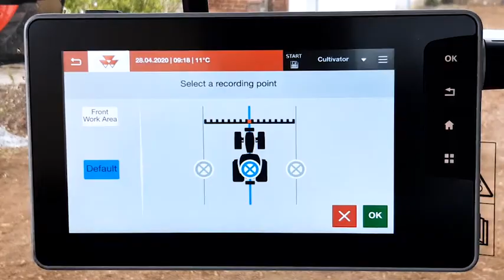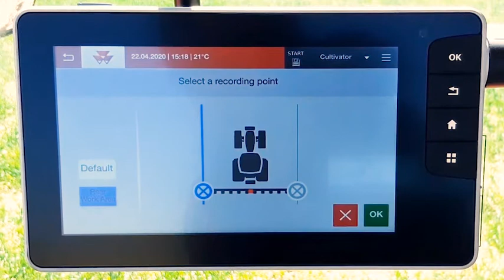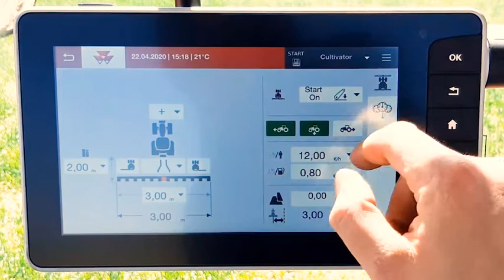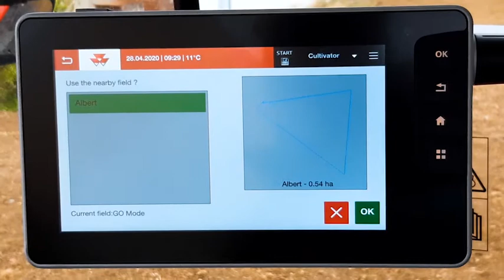MF TERMINALS | COMMENT FAIRE POUR CRÉER DES BORDURES ET DÉTECTION AUTOMATIQUE DE CHAMPS